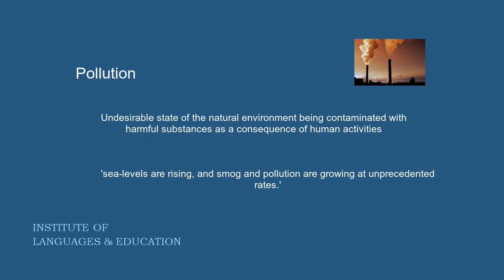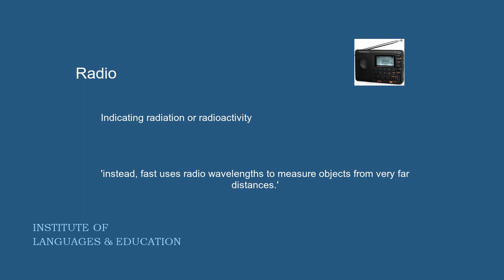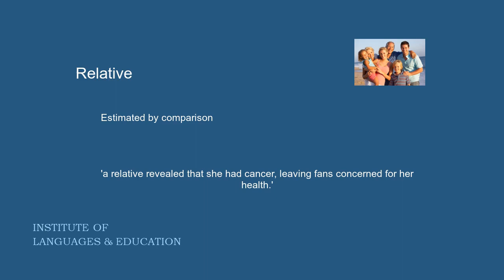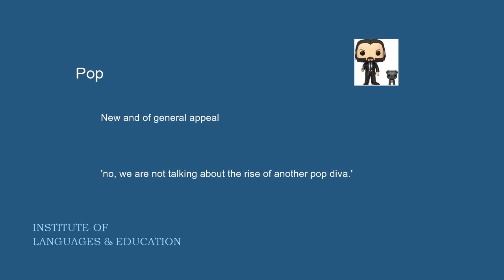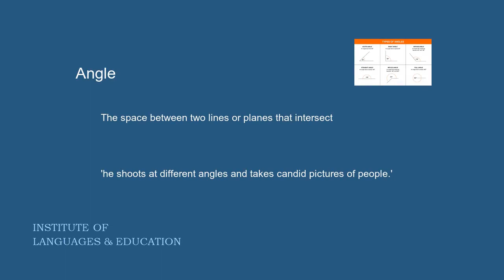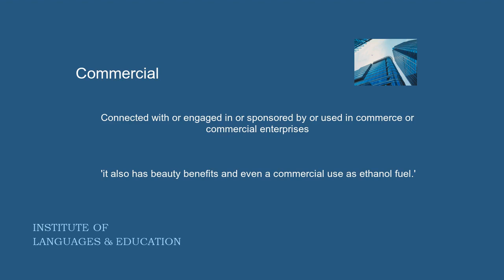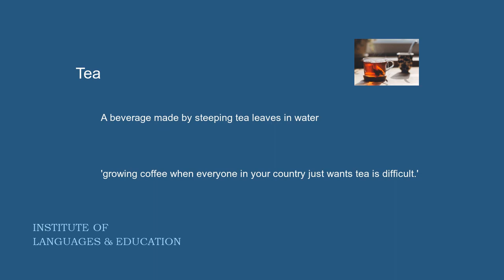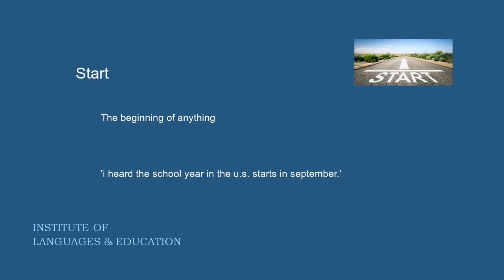1000 most common English words with examples.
1000 most common English words with examples and pronunciation; learn English vocabulary; English learning; Best way To Speech learning; BTS; language learning; English speaking;

Pollution : Undesirable state of the natural environment being contaminated with harmful substances as a consequence of human activities
Mother : A woman who has given birth to a child
Radio : Indicating radiation or radioactivity
Street : A thoroughfare that is lined with buildings
Formal : Being in accord with established forms and conventions and requirements
Relative : Estimated by comparison
Pop : New and of general appeal
Drive : The act of applying force to propel something
Angle : The space between two lines or planes that intersect
Cut : Separated into parts or laid open or penetrated with a sharp edge or instrument
Pen : A writing implement with a point from which ink flows
Raw : Being unprocessed or manufactured using only simple or minimal processes
Reach : The limits within which something can be effective
Tea : A beverage made by steeping tea leaves in water
Couple : A pair who associate with one another
Start : The beginning of anything